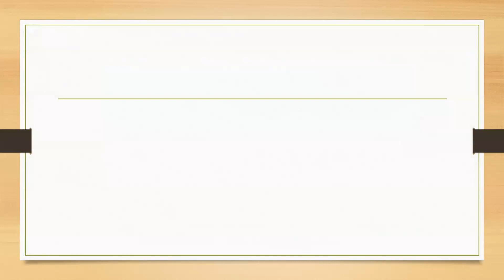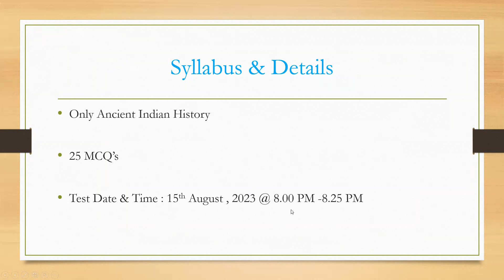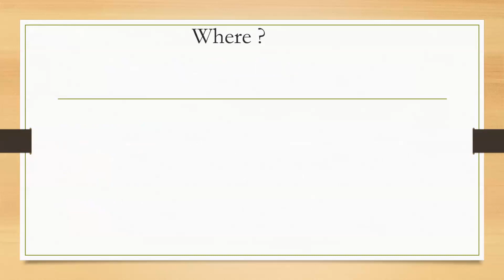APPSC: GROUP 2 - Talent Search Exam on 15.08.2023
3. To purchase APPSC GROUP - 2 Full Course ( Prelims+ Mains+ Test Series) Click the link;